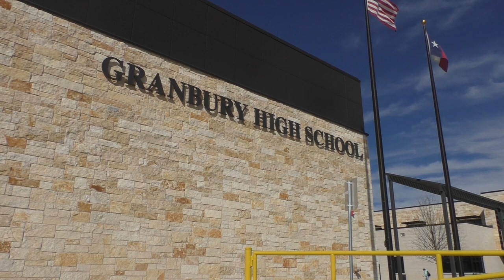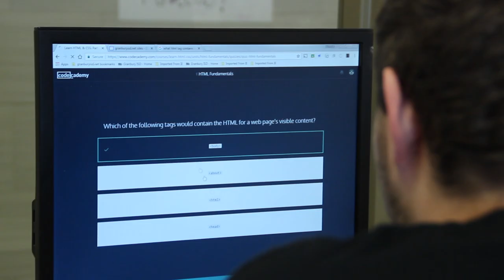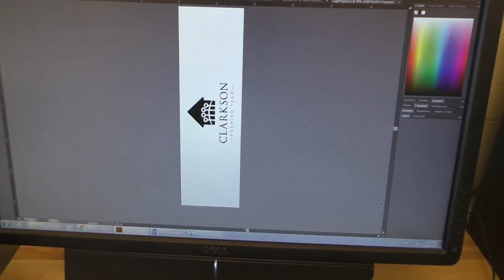Granbury High School Career and Technical Education Showcase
Granbury High School offers a wide array of career and technical education programs.